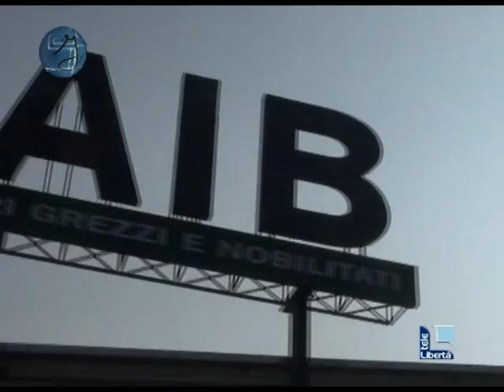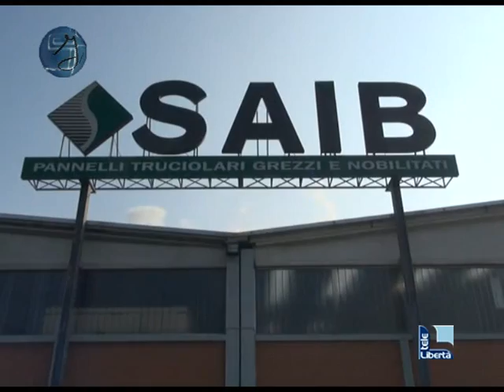Industriando 2012 - SAIB S.p.A.